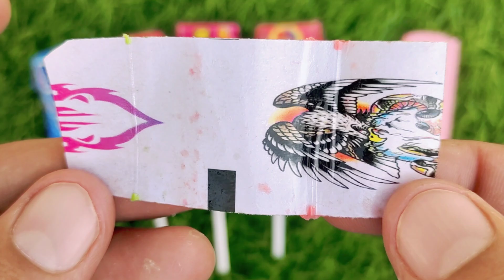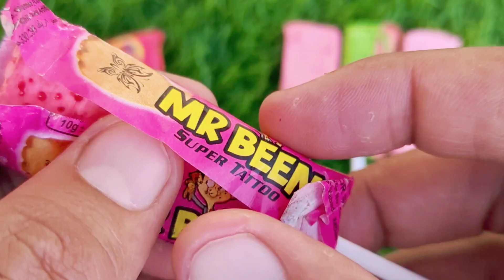Lollipops Unpacking ASMR 🍭 Chupa Chups Big Babol, Alpenliebe Lollipop, Watermelon Lollipop